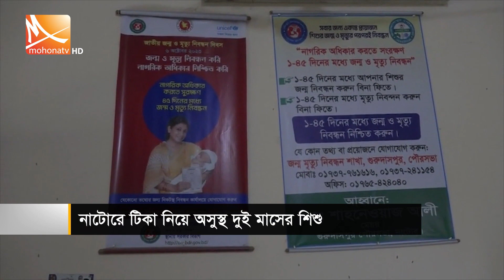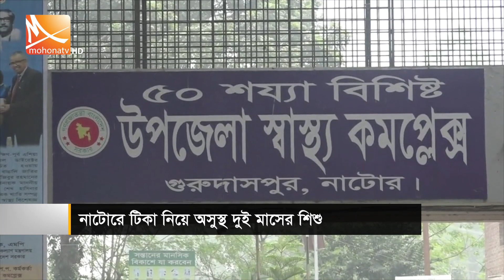একাধিক টিকা দেওয়ার অভিযোগ উঠেছে স্বাস্থ্যকর্মী আব্দুল মজিদের বিরুদ্ধে | Mohona Tv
দুই মাসের শিশু উমাইজাকে টিকা দিতে নাটোরের গুরুদাসপুর উপজেলা স্বাস্থ্য কমপ্লেক্সে আসেন মা তাসলিমা শারমীন। নিয়মানুযায়ী টিকা প্রদান না করে শিশুকে একাধিক টিকা দেওয়ার অভিযোগ উঠেছে স্বাস্থ্যকর্মী আব্দুল মজিদের বিরুদ্ধে। টিকাদানে ভুল স্বীকার করে কোন অসুবিধা হবে না বললেও শিশুটিকে নিয়ে আতঙ্কে রয়েছেন মা। এঘটনার সুষ্ঠ তদন্তের দাবি জানান ভুক্তভোগী পরিবার।